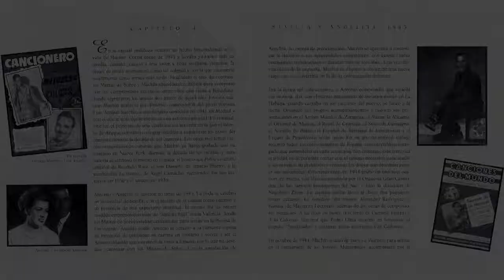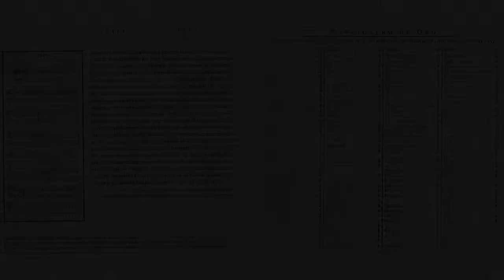ANTONIO MACHÍN "MAÑANA LO SABRÁS"